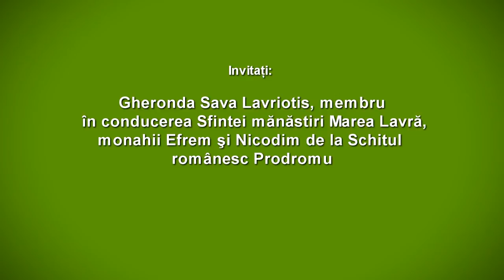1/2 Γερών Σάββας λαυριώτης(Ρουμανία - Beius)15-10-16 - Συνέδριο - θέμα: Η ψετοσύνοδος της κρήτης...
Γερών Σάββας λαυριώτης(Ρουμανία )15-10-16 Συνέδριο με θέμα: «Τα προβλήματα των πιστών μετά από την αιρετική ψετοσύνοδο της κρήτης» στην πόλη Beius ,15 του Οκτώβρη 2016. Είχαν προσκληθεί και συμμετείχαν τρεις μοναχοι Αγιορείτες: Πατέρας Σάββας λαυριώτης ( Πρώην Πρωτεπιστάτης της γεροντίας της ιεράς μόνης Μεγίστης Λαύρας Αγίου όρους,και οι μοναχοι Εφραίμ και Νικόδημος απο την σκητη Αγιου Προδρόμου Αγίου Όρους .Οι Απαντήσεις του πατήρ Σάββα λαυριώτη σε αυτούς που διαβάλουν το έργο του και τον συκοφαντούν ότι δεν έχει ευλογία από τους πατέρες του Αγίου όρους .